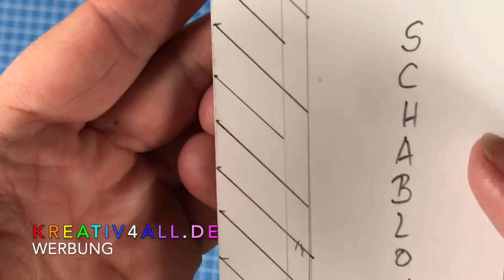Mach was draus! April, Stampin´Up!, Neue Produkte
Hallo liebe Leser,

Heute ist es wieder so weit.
                                   "Mach was draus! April
Tüte: InColor 2021-23 Farbkarton & glitzerndes Transparentpapier

Dazu ist mir eine Flechtkarte eingefallen, die ihr ganz leicht nachbauten könnt. Zuerst habe ich euch gezeigt, wie es geht.
Danach gestalte ich mit allen In Color Farben (5) meine Karten.

Alle Produkte, die ich hier verwendet habe, könnt ihr über mich erwerben.
Jeden 5.& 25. des Monats ist  Sammelbestellung-Tag und da könnt ihr, wenn ihr mehr als 100 € ausgebt, die Versandkosten sparen.

 Oder ihr geht ohne Wartezeit auf meinen Shop von SU!

Ich bin unabhängige Stampin up! Demonstratorin. Alle hier auf meinem You-Tube Kanal verwendeten Produkte von SU! habe ich mit meinem eigenen Geld gezahlt, deshalb sind alle meine Videos mit WERBUNG gekennzeichnet.

Wie kam ich zu Mach was draus!?
Die Hauptakteure sind Anja Luft und Heike Fallwinkel Alle Demonstratoren von SU! können über diese Beiden beim monatlichen "Mach was draus!" mitmachen. Das habe ich vor gut einem Jahr auch gemacht. Ich habe mich bei Anja Luft gemeldet und bin seit dem sehr glücklich mitmachen zu dürfen.

Eure Renate

Audiomediathek: Spring in my Step.mp3;  Silent Partner